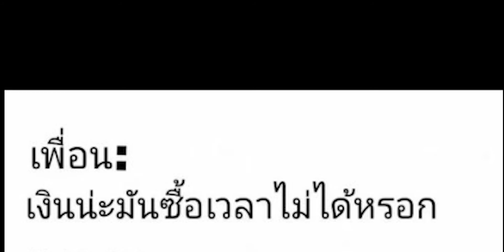อ่าน meme จาก FC #1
ใครอยากส่งมีมส่งได้ในดิสคอร์สอันนีเลยนะครับ